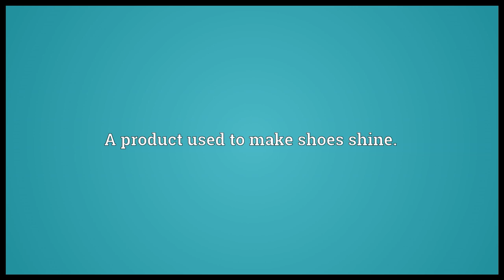shoe polish meaning in English